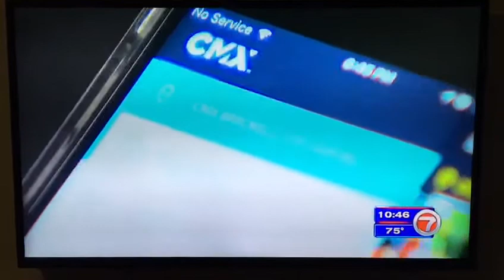CMX the VIP cinema experience